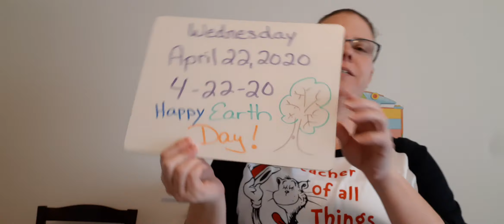Wed. 4-22-20 Morning Meeting and Spelling